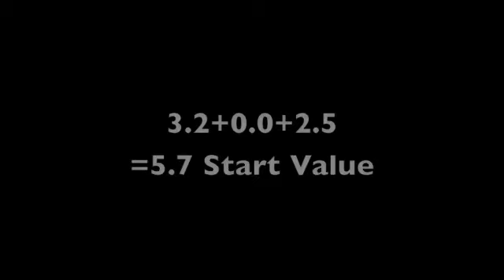Amelia Racea 2010 Floor D Score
Requested by KMoney3187.